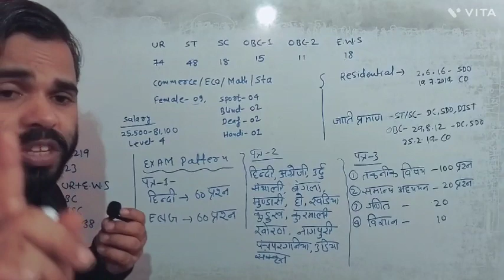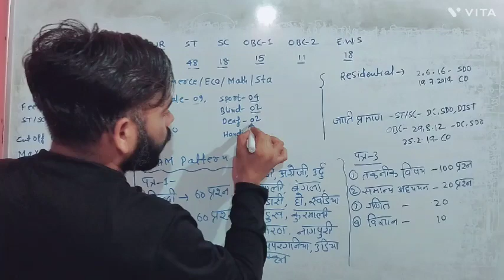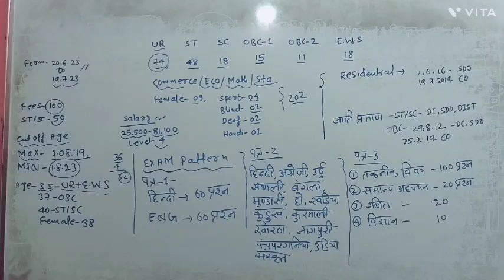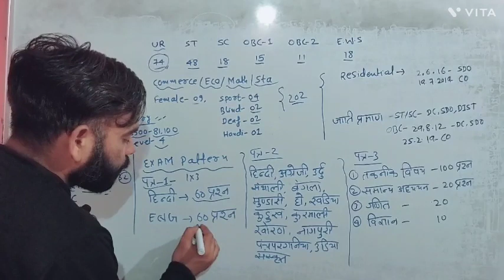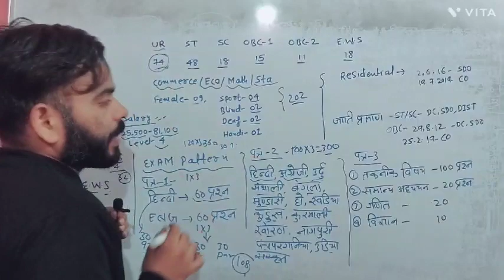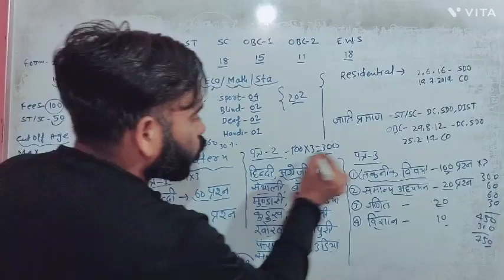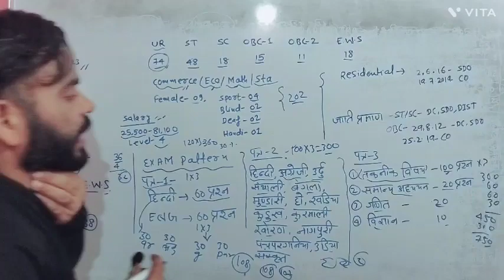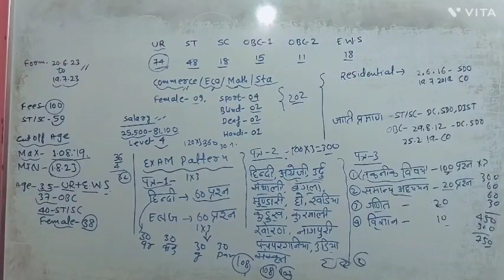JSSC Revenue Inspector 2023 | JSSC राजस्व निरीक्षक नई बहाली | JMSCCE New Vacancy Exam Pattern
JSSC Revenue Inspector 2023 | JSSCराजस्व निरीक्षक नई बहाली | JMSCCE NewVacancy Exam Pattern